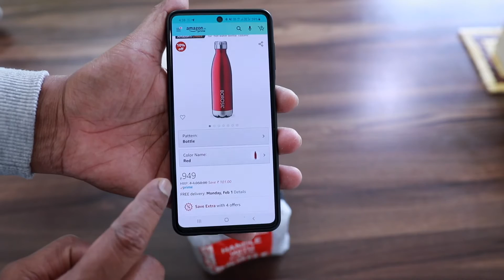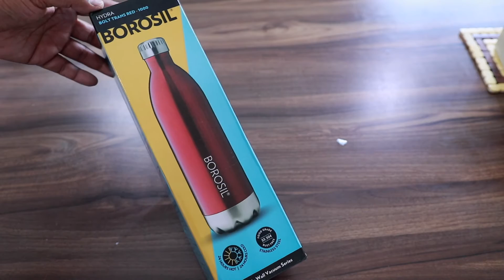Borosil Stainless Steel Hydra Bolt Trans Vacuum Insulated Flask Water bottle Red 1L | Unbox & Review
Borosil Stainless Steel Hydra Bolt Red 1L ye maine apne liye buy kiya hai agar aapko bhi buy karna hai to ye video dekhiye bottle achchhi lage to buy kar lijiyega.

Buying Link Borosil - Stainless Steel Hydra Bolt Trans

Follow my all social media network for more update

Stainless Steel Thermo,Borosil Water Bottles,Borosil Hydra Aqua Stainless Steel Vacuum Bottle,Borosil Stainless Steel Hydra Natural,Borosil Hydra Thermo Steel Flask,

borosil stainless steel

borosil stainless steel water bottle 1000ml

borosil steel

borosil stainless steel casserole

borosil stainless steel handi,

borosil bottle 1000 ml,

borosil water bottle 1 litre price,

borosil hot and cold water bottle,